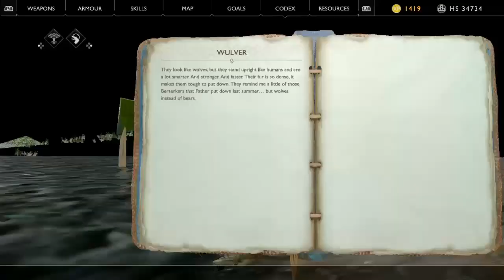GOD of WAR 2018 Part 25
God of war 2018 Gameplay Walkthrough Part 25

Living as a man outside the shadow of the gods -Kratos, together with his son Atreus, must venture into the brutal Norse wilds and fight to fufill a deeply personal quest.
.Discover an emotionally gripping tale of father and son
.Journey to a dark, elemental world of fearsome creatures
.Conquer your foes in vicious close-quarters combat